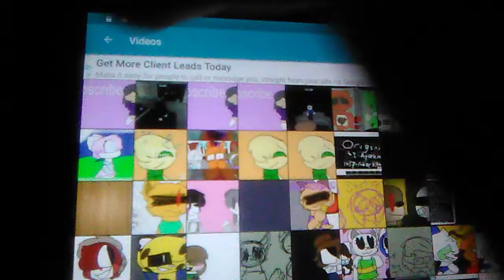Random Piggy screen shots part 2